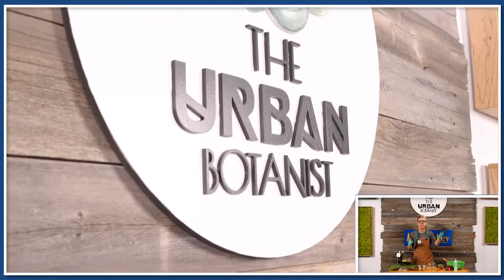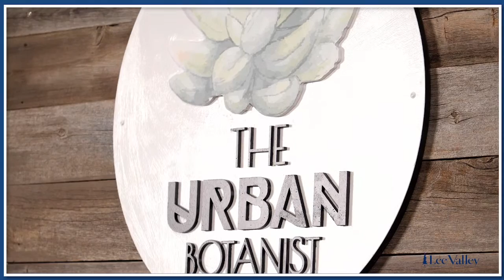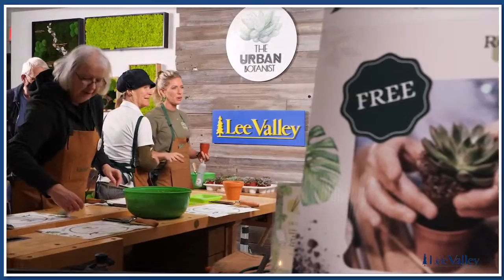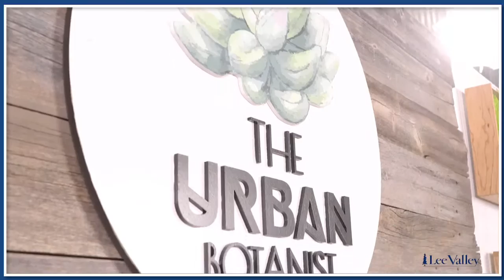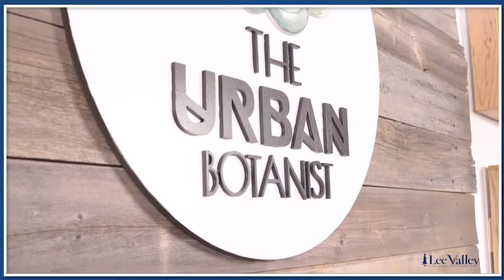LIVE at the Ottawa Home & Garden Show - DIY Terrarium Workshop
We are streaming live from the Ottawa Home and Garden Show with Emma The Urban Botanist.

Join us as Emma teaches you how to make your own DIY Terrarium.

This livestream is great for anyone who could not make the show.